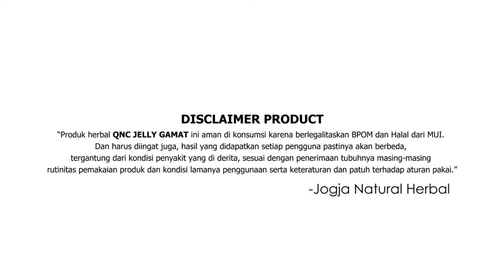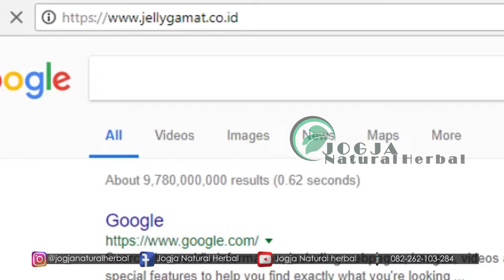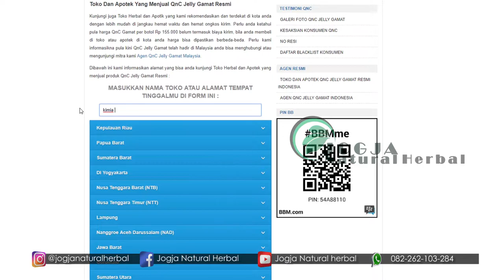Hallo Depok !!! QNC Jelly Gamat Tersedia Di KIMIA FARMA Seluruh Daerah Depok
Market Place:
Lazada :

QNC Jelly Gamat kini sudah tersedia di Kimia Farma khusus untuk anda yang berada diwilayah DEPOK.

**PASTIKAN JELLYGAMAT.CO.ID**

Alamat Kimia Farma Depok:
APOTIK KIMIA FARMA NO.143 MARGONDA
Jl. Margonda Raya No.154 A Kel Kemirimuka Beji- Depok 16432

APOTIK KIMIA FARMA NO.202
Jl. Kejayaan Blok IX No. 2, Depok Jawa Barat

APOTIK KIMIA FARMA NO.352 MARGONDA
Jl. Margonda Raya No.326 Depok Jawa Barat

APOTIK KIMIA FARMA NO.375 Kartini
Jl. Raya Citayam Ruko Kartini Depok Jawa Barat

APOTIK KIMIA FARMA NO.382
Jl. Akses UI No.45 C Kelapa Dua Depok Jawa Barat

APOTIK KIMIA FARMA NO.389 NUSANTARA
Jl. Nusantara No. 33 Depok Jawa Barat

APOTIK KIMIA FARMA NO.391
Jl. Kemakmuran No.08 Depok II Tengah Depok Jawa Barat

APOTIK KIMIA FARMA NO.394 Siliwangi
Jl. Siliwangi No. 35 Pancoran Mas Depok Jawa Barat

APOTIK KIMIA FARMA NO.366 Maharaja
Jl. Raya Sawangan, Ruko Maharaja Blok A1 Depok Jawa Barat

APOTIK KIMIA FARMA NO.456 Cinere
Jl.Cinere Raya No. 17 - Depok Depok Jawa Barat

APOTIK KIMIA FARMA NO.491 Sawangan
Jl. Raya Muchtar Ruko 76E Sawangan - Depok Jawa Barat

APOTIK KIMIA FARMA NO.494 Beji
Jl. Raya Nusantara - Depok Jawa Barat

APOTIK KIMIA FARMA NO.568 Bojong Sari
Jl. Raya Parung Ciputat KM 1 / 10 Bojongsari Depok Jawa Barat

APOTIK KIMIA FARMA HM YUSUF
Jl.HM Yusuf,Ruko Pesona Khayangan Blok B No. 6, Mekarjaya, Sukmajaya, Depok Jawa Barat
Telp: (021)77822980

APOTIK KIMIA FARMA SENTOSA
Jl.Sentosa Raya No.11 Sukmajaya Depok Jawa Barat

APOTIK KIMIA FARMA T ISKANDAR
Jl.Tole Iskandar No.17 Rt.06 Rw.04 Kp Cipayung,Kel Sukmajaya,Kec.Sukmajaya Depok Jawa Barat

APOTIK KIMIA FARMA MERUYUNG
Jl.Raya Meruyung RT.003/010 Kel.Rangkapan Jaya Baru,Kec.Pancoran Mas Kota Depok Jawa Barat

APOTIK KIMIA FARMA PEKAPURAN
Jl.Pekapuran Ruko DE Bale No.6 Sukatani Depok Jawa Barat

APOTIK KIMIA FARMA PUTRI TUNGGAL
Jl.Putri Tunggal No.1 Cimanggis,Depok Jawa Barat

APOTIK KIMIA FARMA RAYA BOGOR KM 32
Jl.Raya Bogor KM 32 Ruko Cimanggis No.9 Depok Jawa Barat

APOTIK KIMIA FARMA CILODONG
Jl. Jatimulya No.1 Rt.006/004 Toko No.1-B Kel.Jatimulya Cilodong Depok

APOTIK KIMA FARMA KUKUSAN
Jl.KM. H. Usman No.59 Rt.003/004 Kukusan, Beji Depok
Cara pemesanan online sangat mudah, cukup ketikkan :

JN-QC : Jumlah botol : Nama Lengkap : Alamat Lengkap : No.Tlp/HP

Contoh :

JN-QC : 10Botol : Ferdiansyah : Jln. Cikutra xxxxxx : 085352xxx

Kode Produk JN-QC , Wajib dicantumkan pada saat mengirimkan format pemesanan. Ini untuk mempermudah pelayanan kami dan mencegah terjadinya kekeliruan saat proses pengiriman barang.